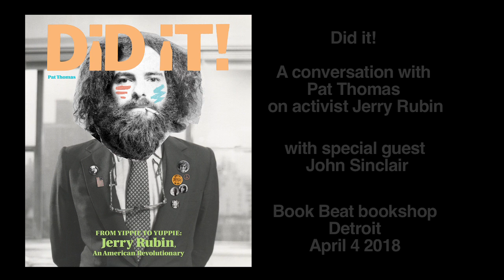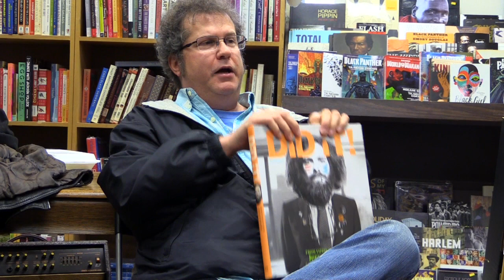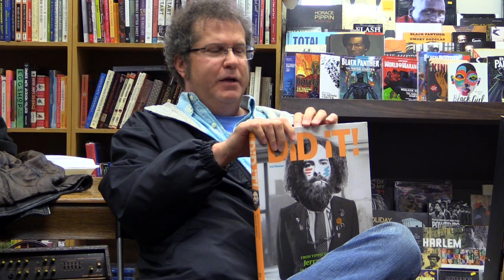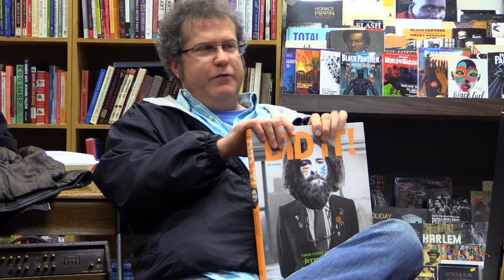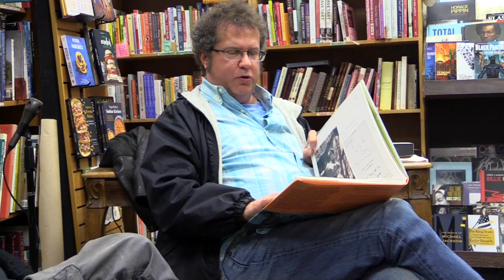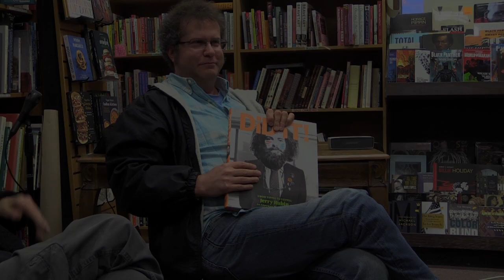Did It! A Conversation with Pat Thomas on Jerry Rubin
Filmed at the Book Beat bookshop in Detroit on April 4 2018, a conversation with Pat Thomas (and special guest John Sinclair) on the yippie activist Jerry Rubin, the subject of Pat's new book. Includes rarely heard audio clips of Jerry speaking down the years.